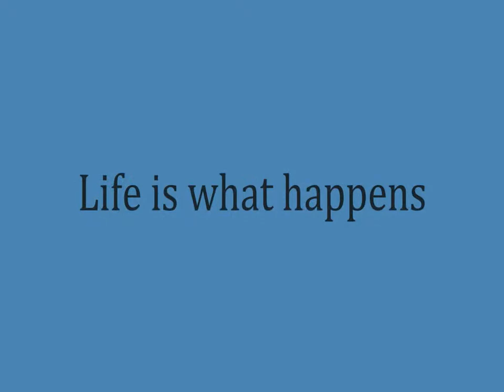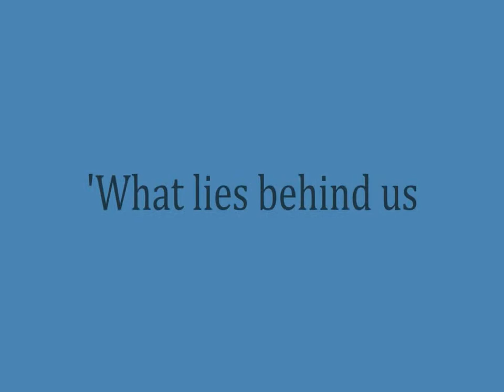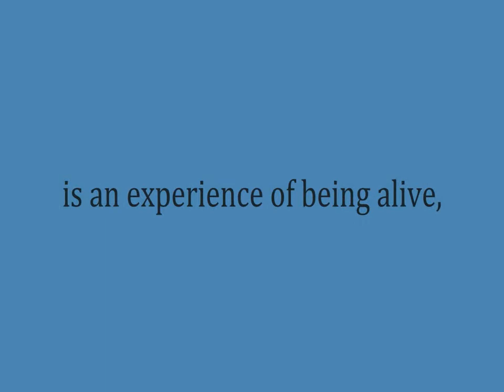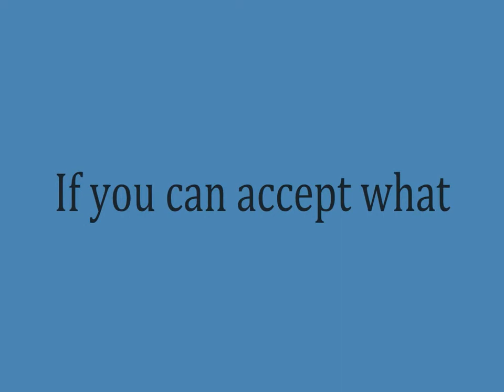Quotes on life Buddha, Tolle, John Lennon